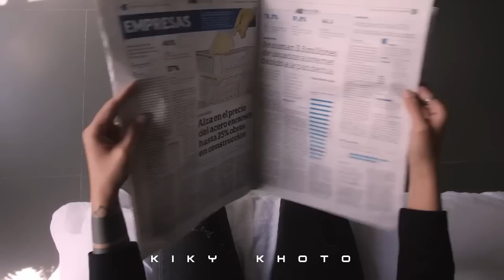Super Bangga! Presiden Jokowi Masuk Jajaran Tokoh Paling Berpengaruh Di Dunia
Hola guys..
Kali ini gw pengen ngajak kalian buat bahas suatu topik yang lumayan seru dan asik. Topiknya adalah Presiden Jokowi dinobatkan sebagai salah satu tokoh paling berpengaruh di dunia.

Presiden Joko Widodo menduduki posisi ke-13 dalam daftar 50 tokoh muslim berpengaruh di dunia tahun 2023 versi The Royal Islamic Strategic Studies Centre (TRISC). Jokowi bersanding dengan berbagai pimpinan negara Islam dan sejumlah ulama internasional. TRISC membuat daftar tersebut berdasarkan pengaruh sang tokoh terhadap perkembangan Islam.
"Pengaruh adalah semua orang yang memiliki kekuatan (baik secara budaya, ideologi, keuangan, politik, atau lainnya) untuk membuat perubahan yang mempunyai pengaruh signifikan terhadap muslim atau dunia muslim," kata TRISC dalam buku The Muslim 500: The World's 500 Most Influential Muslims 2023.

Pada buku itu, TRISC mencantumkan profil singkat Jokowi. Jokowi disebut sebagai pemimpin negara yang menguasai delapan warisan dunia.
Selain itu, TRISC juga menceritakan latar belakang Jokowi hingga menjadi Presiden Indonesia. Mereka pun menyebut Jokowi sebagai "politikus bersih", menghindari kasus korupsi dan nepotisme yang menggoda kebanyakan politisi," tulis TRISC. Jokowi konsisten masuk dalam 50 besar tokoh muslim dunia versi TRISC sejak 2014. Posisi tertinggi yang pernah ia tempati adalah urutan ke-11 yang ia peroleh pada 2014 dan 2015.
Urutan pertama dalam daftar itu ditempati Raja Salman bin Abdul Aziz Al Saud. Ia adalah Raja Arab Saudi sekaligus penjaga dua masjid suci umat Islam.

Presiden Turki Recep Tayyip Erdogan menduduki posisi keempat. Adapun Presiden Uni Emirte Arab Mohammed bin Zayyed Al-Nahyan (MBZ) berada di posisi kedelapan.
Jokowi mengungguli sejumlah tokoh muslim dunia pada daftar itu. Salah satunya Imam Besar Masjid Al-Azhar Sheikh Dr. Ahmad Muhammad Al-Tayyeb.

RISSC sendiri merupakan lembaga riset independen yang terafiliasi dengan Institut Aal Al Bayt Kerajaan untuk Pemikiran Islam. RISSC berkantor di Amman, Yordania.

Sementara posisi pertama dipegang oleh  Raja Salman bin Abdulaziz al-Saud. Presiden Turki Recep Tayyip Erdogan berada di urutan keempat tokoh muslim yang paling berpengaruh pada 2023, disusul dengan urutan kelima Sheikh Muhammad Taqi Usmani yang merupkan seorang cendikian Islam Pakistan sekaligus pemimpin Deobandi di urutan keenam.

Adapun pengaruh besar yang dilakukan oleh Presiden Jokowi sehingga didapuk menjadi salah satu tokoh muslim paling berpengaruh di dunia terutama karena dianggap berhasil menjadi Pemimpin dari 271 juta warga negara dan penduduk Indonesia. Negara yang dipimpin Jokowi terdiri lebih dari 17 ribu pulau dengan penduduk yang menuturkan sekitar 700 bahasa.

Jokowi disebut sebagai Presiden Indonesia yang berlatar belakang non-militer, berasal dari keluarga Jawa yang sederhana, dan politikus sukses yang 'bersih'. Jokowi juga populer dikenal dengan budaya blusukannya. Presiden RI Jokowi sebelumnya juga langganan masuk dalam daftar tokoh muslim berpengaruh di dunia tahun 2021. Pengakuan itu dinilai sebagai kiprah dan kepeloporan muslim Indonesia yang dilihat dunia.

Selain Presiden Jokowi, ada 2 Tokoh Muslim Indonesia lainnya yang masuk predikat ini yaitu:
1. Yahya Cholil Staquf (Gus Yahya)
Gus Yahya menempati urutan ke-19 dari 50 nama tokoh muslim paling berpengaruh di dunia versi RISSC. Sama seperti Jokowi, Ketua Umum Pengurus Besar Nahdlatul Ulama (Ketum PBNU) ini menempati urutan ke-9 pada kategori tokoh cendekiawan atau penceramah.
RISSC memasukkan Gus Yahya dalam tokoh yang berpengaruh dalam bidang administratif, politik, dan pendidikan. Besaran pengaruhnya disebut berupa pemimpin dari sekitar 50 juta anggota PBNU.

2. Habib Luthfi bin Yahya
Penceramah Habib Luthfi menempati urutan ke-30 dalam kategori tokoh muslim berpengaruh di dunia secara general. Jika berdasarkan kategori cendekiawan atau penceramah, namanya muncul di urutan ke-18.
Kategori pengaruh yang disematkan pada penceramah bernama lengkap Al Habib Muhammad Luthfi bin Yahya ini adalah cendikiawan. Menurut RISSC, Habib Luthfi memberikan pengaruh berdampak signifikan bagi dunia muslim dengan mendirikan ratusan sekolah, masjid, dan zawiyah di Indonesia.

Saat ini, Habib Luthfi sebagai tokoh muslim Indonesia yang masuk daftar berpengaruh di dunia tahun 2023 juga pernah menjabat sebagai Ra'is 'Amm di Jam'iyyah Ahli Thariqah Al Mu'tabarah Al Nahdliyah, Ketua Majelis Ulama Indoneisa (MUI) Jawa Tengah, dan pemimpin Ba Alawi di Indonesia.

Nah buat kalian yang tertarik dengan konten ini, langsung aja tonton videonya sampai habis ya.